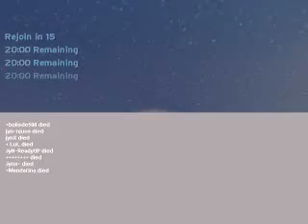Fail SW twlassault then RQ.wmv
Game type failed, but then they rq, and then they said we were never live. GG